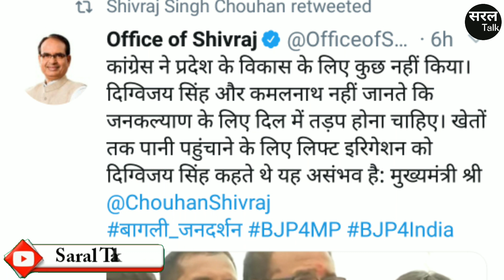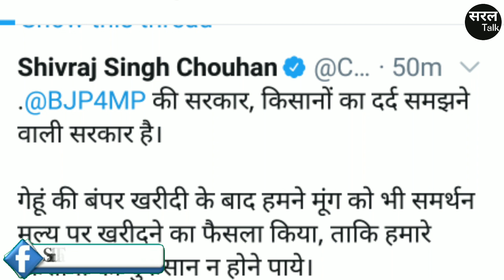MP को बर्बाद करके दिल की तड़प मिटाने को तैयार ! BJP | Congress | By Election | Khandwa | Saral Talk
About the video :

मध्य प्रदेश (Madhya Pradesh) के मुख्यमंत्री शिवराज सिंह चौहान (Shivraj Singh Chauhan) कह रहे हैं कि प्रदेश में कांग्रेस (Congress) ने कोई विकास (Vikas) नहीं किया है. एमपी (MP) में उपचुनाव (By Election) के इस माहौल में सीएम शिवराज (CM Shivraj) दिन रात जनता से आशीर्वाद मांगने में लगे हुए हैं. ज्ञानेश्वर पाटिल के लिए आशीर्वाद मांग रहे हैं, कह रहे हैं विकास व जनकल्याण मैं देख लूंगा. शिवराज भाषणों के दौरान एमपी पुलिस भर्ती, सब इंस्पेक्टर भर्ती व रोज़गार की बात करते हुए नज़र नहीं आ रहे हैं.

About the Channel :

सरल टॉक एक सोशल मीडिया प्लेटफॉर्म है. Saral Talk is a Social Media Platform.